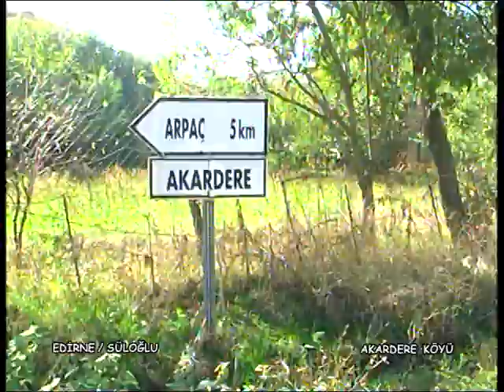Edırne Suloglu akardere olan olan